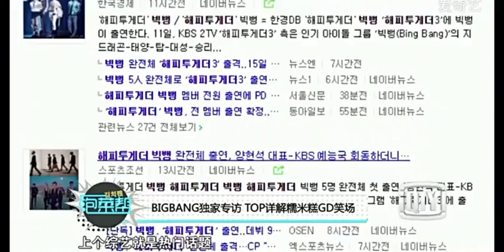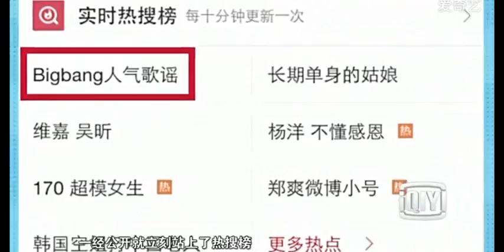[150512-RE-UP 480p] BIGBANG's Comeback Interview with iQIYI China